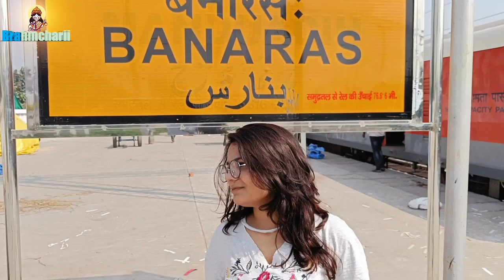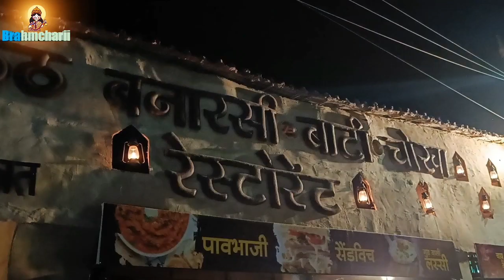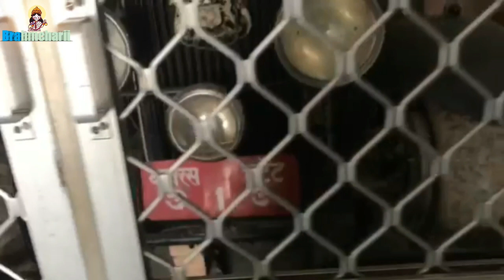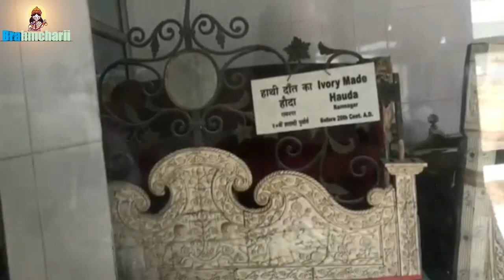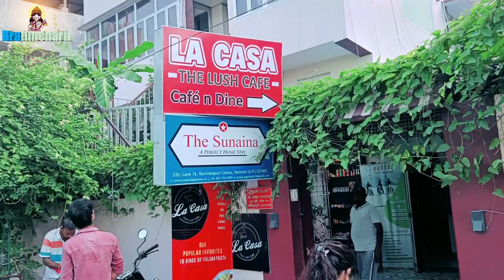BANARAS India - Travel Guide | History | Culture | Ganga Arti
Hi YouTube Family Here Brahmcharii Presents You kashi banaras varanasi Blog Were I Explore Ganga Ghat Thet Banarasi Dhaba On 1st day of journey on second day I visit sati oldest temple when lord visnu cuted the body of sati from Sudarshan Chakra a part of her body that's call pind of sati were stabilized of temple shiv sakti ka Milan..
we're lord shiva get her soul back after roming in dharti when sati dies..
then I visit ram nagar fort what an beautiful fort..
just can't mesmerized all the articles in museum we're beautiful and precious.. then the ganga
आरती aarti it's soulful and beautiful mann tript ho gya and their market uff it's just beautiful and fantastic and foods are awesome & delite delicious 😋 .. after that rangnath Buddhist temple and some precious places visited..

banaras crew :

DIRECTOR:SHASHA
TOURGUIDE:SHASHA
CAMRAMAN: S.
DOP:SHASHA& S.
EIDTOR:DELHI59
DESIGNER:DELHI59
SOUND DESIGNER: 59STUDIO R.S.PRODUCTION
POSTER & MARKETING TEAM SHASHA @S.

Welcome to oldest living city in the world,
welcome to Varanasi, also called as Banaras or Kashi. There is so much to feel in this city. It’s famous for multiple things, temples of course is one.

This journey was successfully done through guidance of Team Experience Varanasi, who do food and Travel walks in and around Varanasi.

Banaras Varanasi Kashi Description Varanasi, Banaras or Kashi is a holi city in Uttar Pradesh, India since 11th century B.C. Regarded as the spiritual capital of India, the city draws Hindu pilgrims who bathe in the Ganges River’s sacred waters and perform funeral rites. Along the city's winding streets are some 2,000 temples, including Kashi Vishwanath, the “Golden Temple,” dedicated to the Hindu god Shiva. In Varanasi there are lots number of temples, many Ghats (River beneath) and historical monuments such as Sarnath Temple, Baudh Maths etc. In this video you will get to know, Banaras historical value, what & why Banaras is famous for!, how to reach banaras and much more...
Banaras Varanasi KashiBanaras, Uttar Pradesh, India - Travel Guide | History | Culture | Ganga Arti | Activities
बनारस/ काशी / वाराणसी